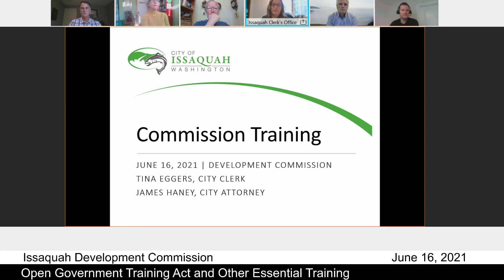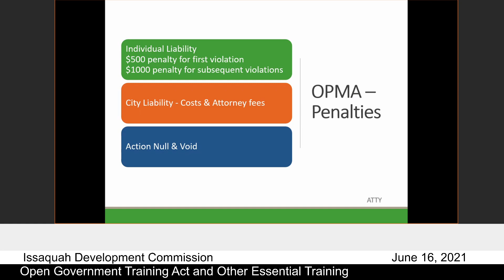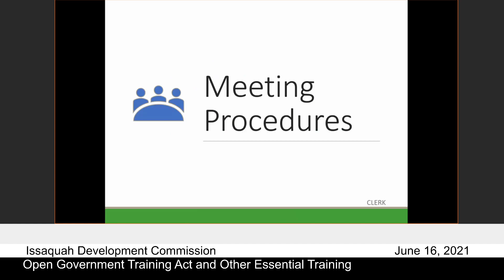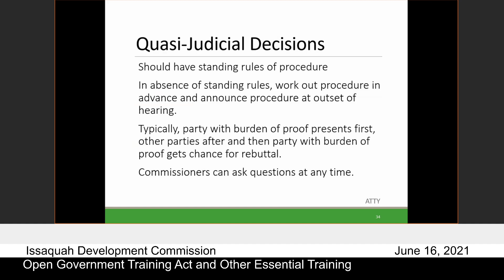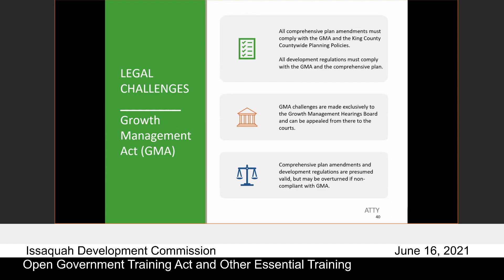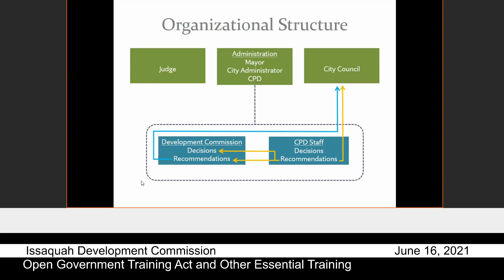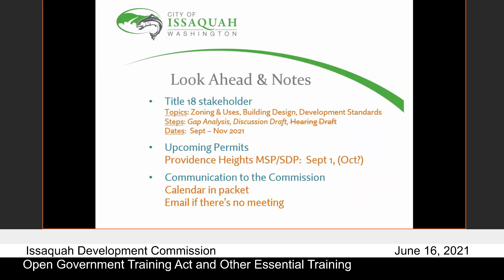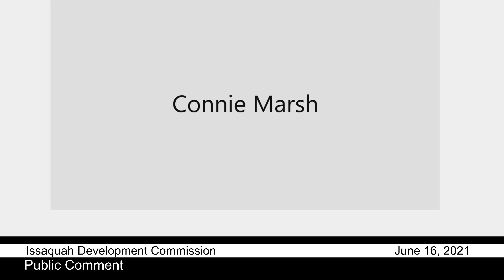Issaquah Development Commission - June 16, 2021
3:10 - Open Government Training Act and Other Training
1:32:53 - Reports
1:51:45 - Public Comment